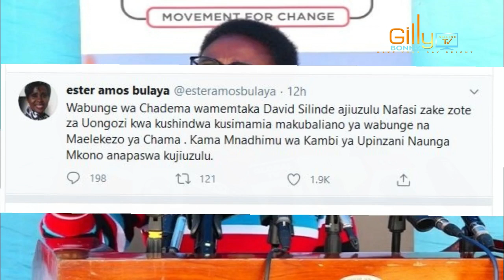BREAKING! WABUNGE SILINDE NA MSABAHA CHADEMA WAJIUZULU /WAMESHINDWA KUFUATA MAELEKEZO YA CHAMA